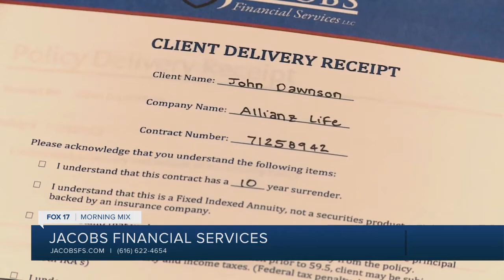Jacobs Retirement Roadmap ™ helps you plan for the future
Tom Jacobs, with Jacobs Financial, joined us in the studio to talk about the first step in planning, known as Jacobs Retirement Roadmap ™ .